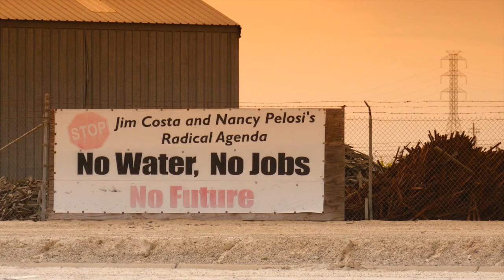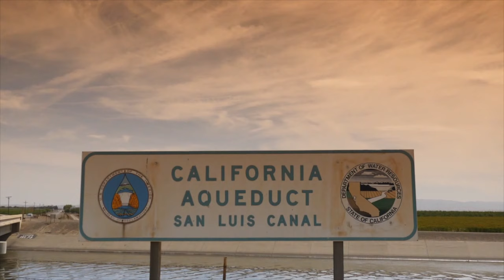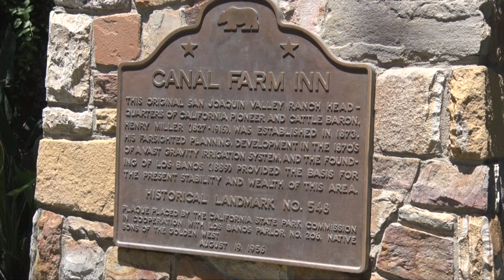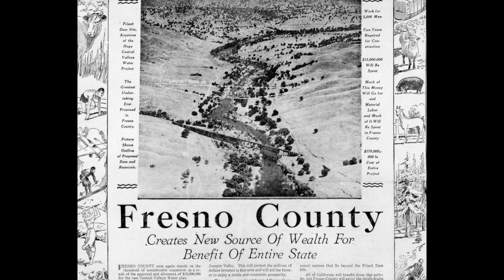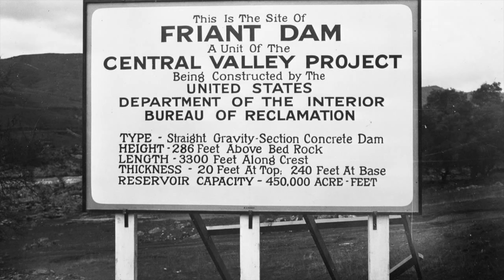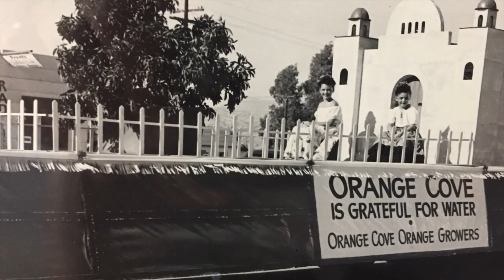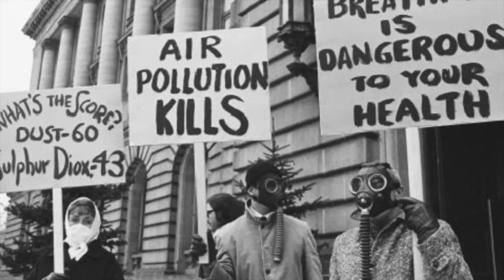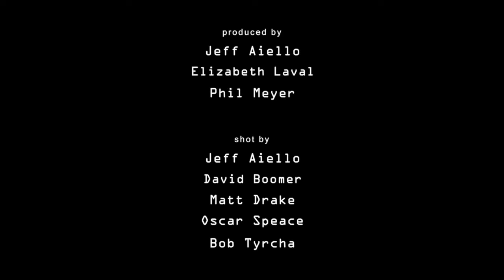Tapped Out: Part 1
Part one of a four-part mini-series on the history of water in the San Joaquin Valley begins with a look at what the Golden State looked like before settlement.  Viewers also learn how irrigation systems set the stage for California's first major water plan, the Central Valley Project.